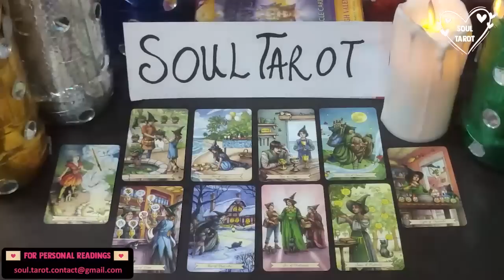LIBRA 😱 SOMEONE'S LOOKING AT YOUR PICS & A LOVE CALL COMES IN! FEBRUARY 2023